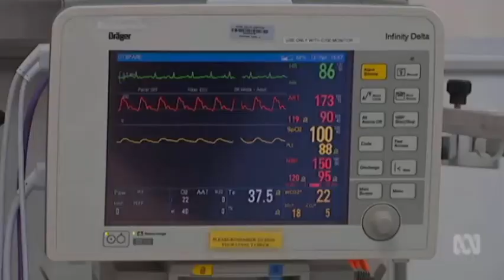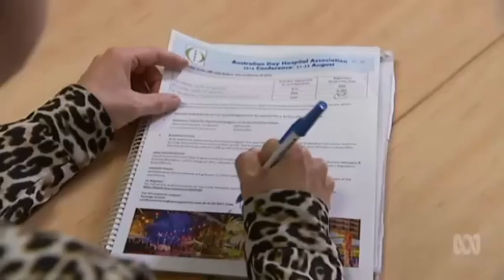Waiting times for specialist doctors have fallen in Queensland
8/07/2016 LNP objects to injection of extra funding for doctors and nurses to reduce waiting times.